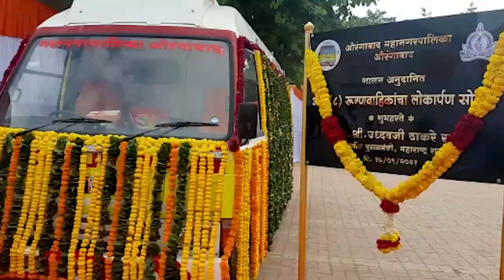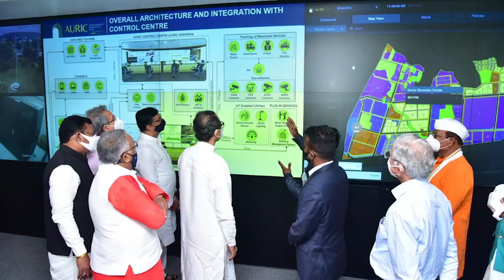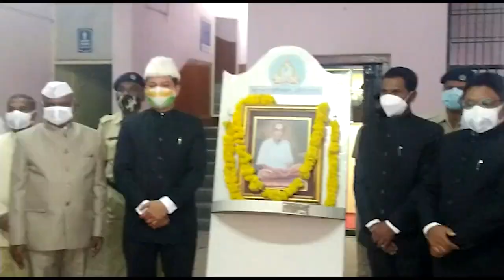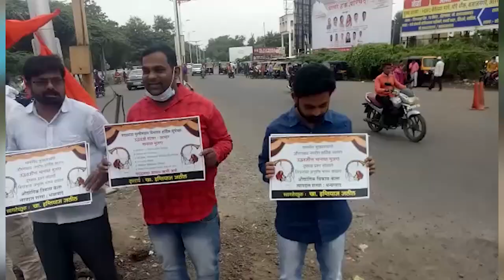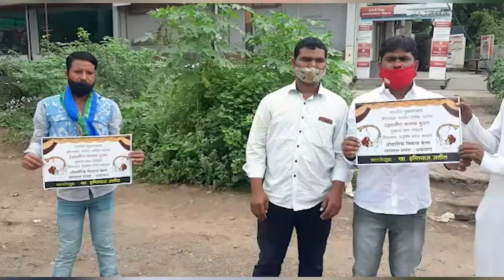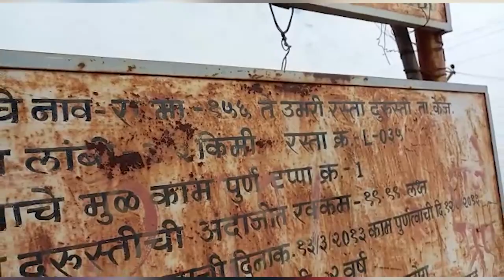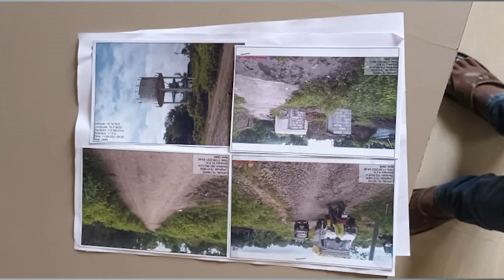17 09 2021 URDU NEWS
MCN ग्रामीण NEWS
MCN AGRICULTURE NEWS TODAY
AGRICULTURE UPDATEDURDU
MAHARASHTRA POLICE
POLICE NEWSURDU
MARATHI NEWS LIVE
MAHARASHTRA CRIME NEWSURDU
MCN MEDIA HOUSE
MARATHI NEWSURDU
UPDATED NEWS
BRAKING NEWSURDU
MEDI LIMITEDURDU
MEDIA CENTERURDU
FESTIVAL CELEBRATIONURDU
CITY NEWSURDU
AURANGABAD HISTORYURDU
MCN NEWS HISTORYURDU
MAHARASHTRA POLITICALURDU
NEWS 2021URDU
AURANGABAD POLITICAL URDU
NEWS UPDATEDURDU
NEWS UPDATEDS TODAYURDU